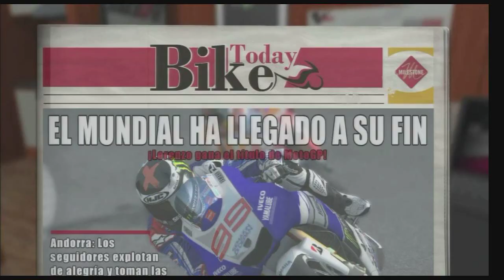MotoGP 13 Ps3 Modo Carrera (Trayectoria) español Moto2 | Parte 37 Cheste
Empiezo en Motgo GP 2013 de Playstation 3 un modo Trayectoria (carrera) con el rodaje sólo de jugar a la demo, edito a mi piloto que empieza siendo privado y con invitación para correr en varias carreras, en busca de un contrato